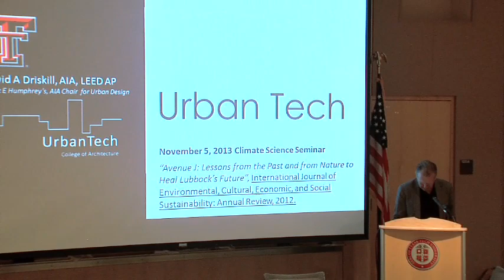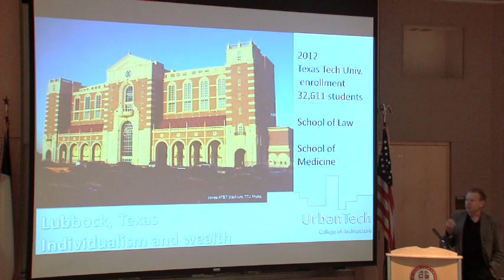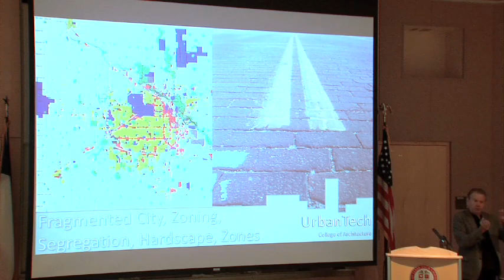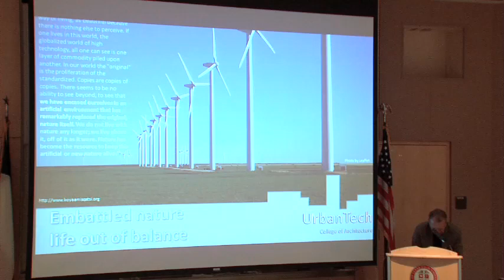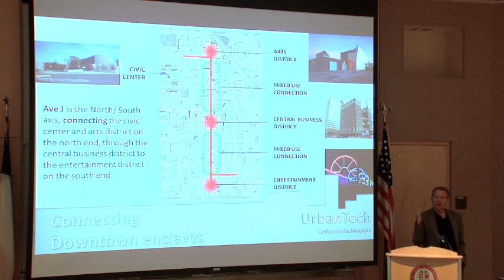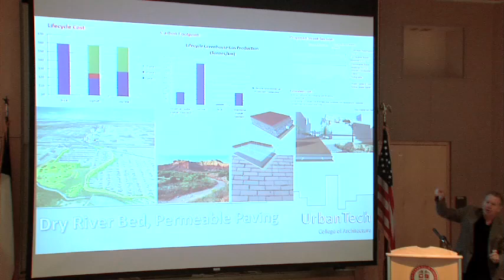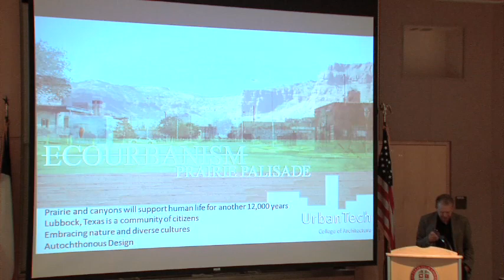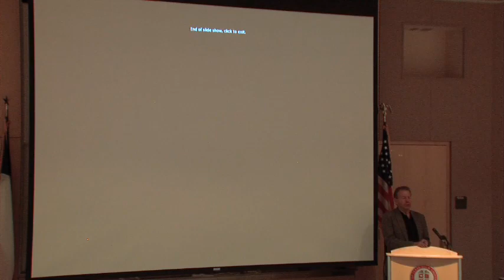CSC Seminar November 2013: David Driskell "Lubbock's Avenue J Project"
David Driskell is an Associate Professor in the Department of Architecture at TTU. He discusses Texas Tech's urban stage project that was on block Avenue J between Broadway and Main Street. He summarizes the history of the Llano Estacado Prairie and the city of Lubbock. Overall, David finds that prairie and canyons will support human life for another 12,000 years, Lubbock is a community of citizens, it is important to embrace nature and diverse cultures, and we need to focus on an autochthonous design.